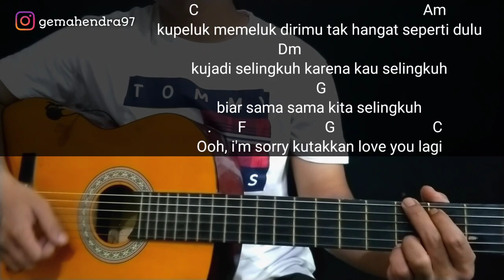Kunci Gitar CARI PACAR LAGI - ST 12 | Kunci Gitar Mudah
Berikut kunci gitar cari pacar lagi lagu dari st 12 aku buat dengan chord dasar semua semoga bermanfaat buat teman teman yang belajar chord gitar